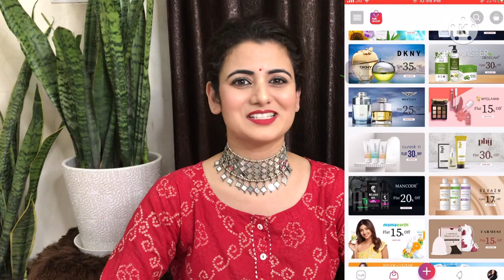Lipstick Starting ₹75💄Affordable Lipstick Haul & Swatches💄Elle 18/Lakme/Just Herbs Lipstick Review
Trell is India's largest lifestyle social commerce platform.
Trell is a Lifestyle video and Shopping app. Get great deals on genuine and branded products directly sourced from 600+ brands!